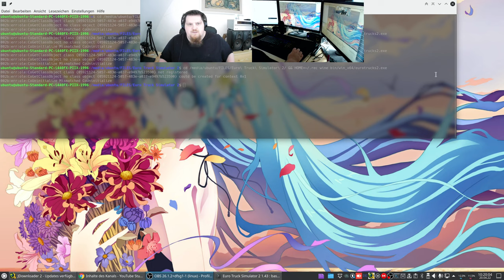Let´s Play ETS2 - Euro Truck Simulator 2 #017